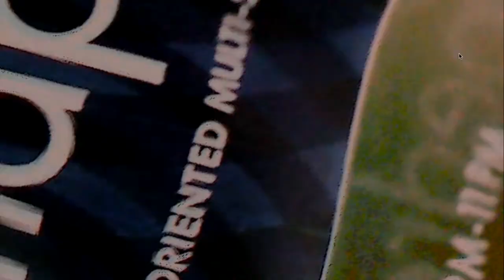Loren Nerell at Soundpedro 2018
SynthLab presents:
Loren Nerell at Soundpedro June 2nd, 2018
Visuals by: univac
See video of previous SynthLab events at:
SynthLab.org